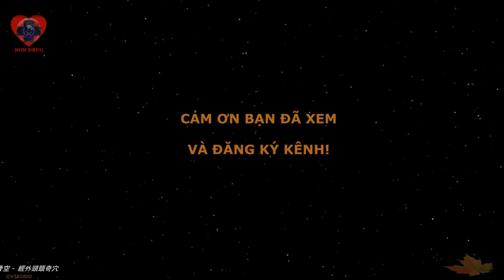EX-UE5 | Huyệt Đại cốt không | Huyệt ngoài kinh | Kỳ huyệt | Acupoint VIKUDO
Huyệt Đại cốt không - Huyệt ngoài kinh, Kỳ huyệt
Dagukong Acupoint, Greater Bone Hollow Acupoint - Extra points
Dà Gǔ Kōng, 大骨空 - 經外頭頸奇穴